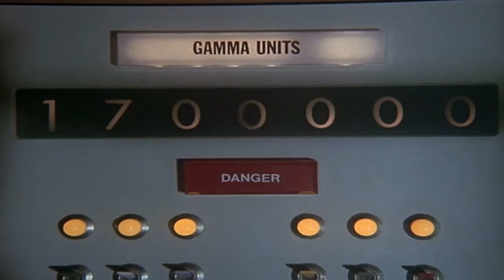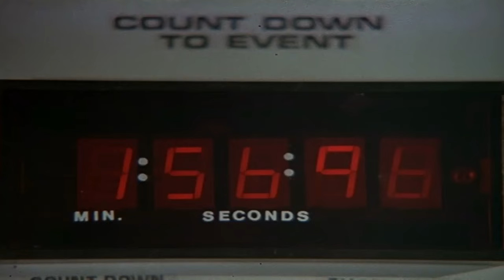The Incredible Hulk (Origin) Shamelessly She Hulk (Marvel Avengers)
From the 2007-8 feature fanfilm, Shamelessly She-Hulk.

Writer/director/editor Garrett Gilchrist.

Henree A., John Nania, Thomy Kessler, Lesley Youngblood,  Darren Lebrecht, Boomie Aglietti.